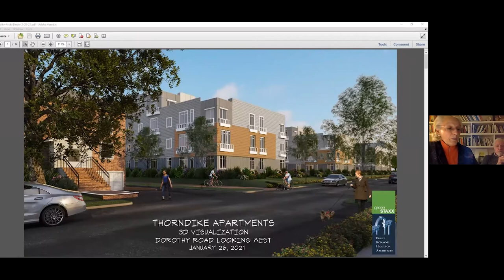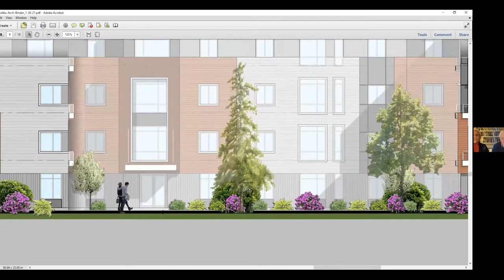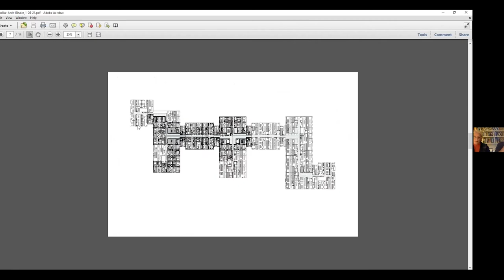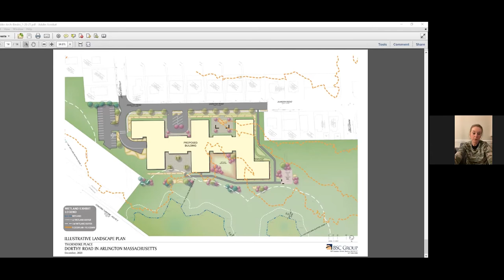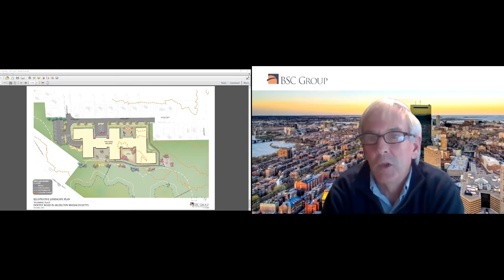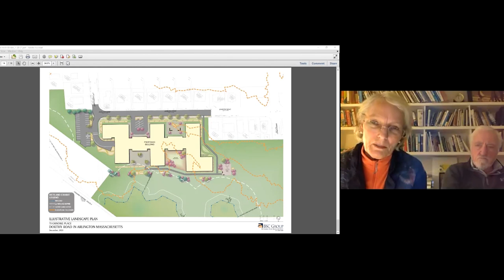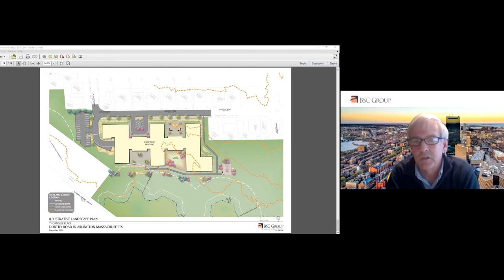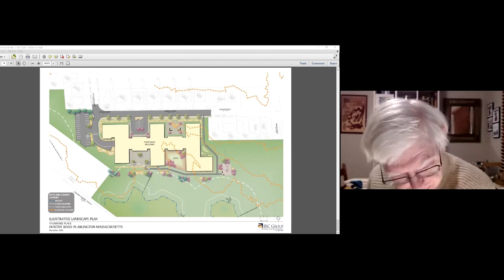Zoning Board of Appeals Meeting - January 26, 2021